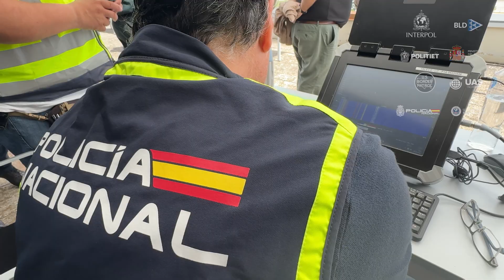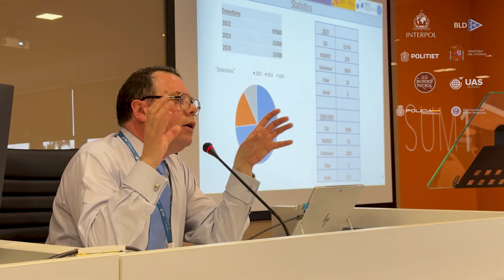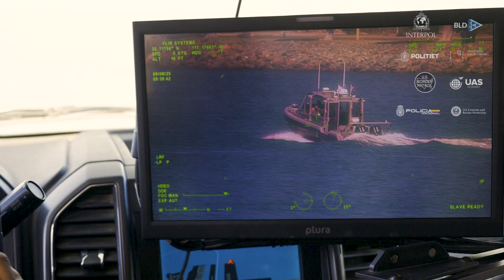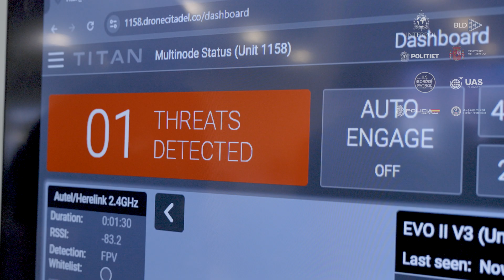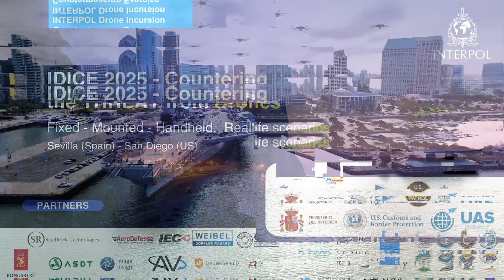IDICE2025 – INTERPOL Drone Incursion Countermeasure Exercises 2025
The future of public safety in our urban skies is a collective effort.

That spirit was on full display at the INTERPOL Drone Incursion Exercises (IDICE2025) in Seville (May) and San Diego (September) — two groundbreaking events that united more than 50 nationalities and multiple agencies against one of today’s fastest-growing security challenges: drone incursions in complex urban environments.

✈️ What We Achieved:
Each exercise took place in a complex urban airspace and the exercise contained of real life drone threats and the law enforcement response to the threat of drones entering critical infrastructure from detection, tracking and identification to neutralization of drone threats in crowded airspace.

Together, we achieved several global firsts:
1️⃣ Neutralisation of drone threats at a port downtown Seville
2️⃣ Protection of a VIP convoy using CUAS systems downtown Seville
3️⃣ Securing airspace just kilometers from an active airport
4️⃣ Deploying hobby and specialist drones to model real-world threats
5️⃣ Protecting an aircraft carrier, cruise terminal, helicopter, police boat, and VIP convoys from swarms of drones in San Diego

🌐 Why It matters:
In today’s complex world, multi-agency, multi-national cooperation is not optional—it’s essential. These exercises proved that by working together, we can safely test counter-drone solutions in crowded urban skies and ensure a shared commitment to public safety worldwide.

🤝 Partners in action:
This success would not have been possible without the dedication of our international partners: @Policia  Nacional España, Ministry of Interior of Spain, Norwegian Police, US Border Patrol , U.S. Customs and Border Protection, BLD Blue Lights Digital, and UAS Norway. Special thanks to Angel Manuel Siles García, Jose Antonio Serbian de Barrio, Maria del Carmen Munoz Gonzalez, Jan Otto Johansen, Christopher Church, Toshinobu Yasuhira, Fabio Bruno, Clint McArdle, Rjay Rippel, Mauro Lopez, Tom de Cocq van Delwijnen, Roxana Kennedy, Matt Service and the rest of the teams behind the scenes.

Last but not least, thanks for the support and participation to Kongsberg Digital, SteelRock Technologies, D-Fend Solutions, Zing Drone Solutions, DroneShield, Image Insight Inc., Hares, AeroDefense, AV, Weibel Scientific, IEC Infrared Systems, American Robotics Inc., Dronetag, ASDT Corporation SLU